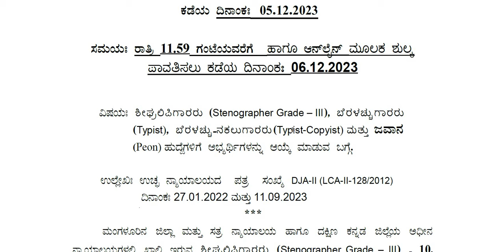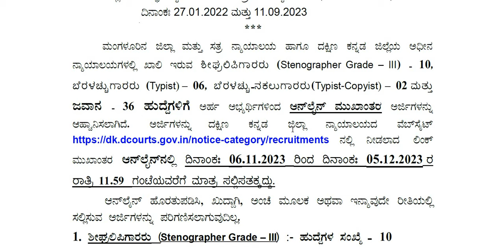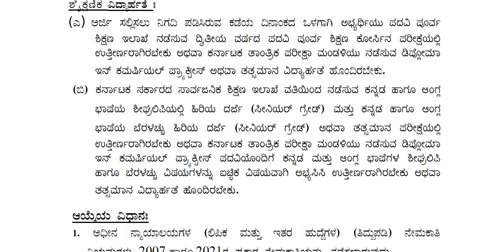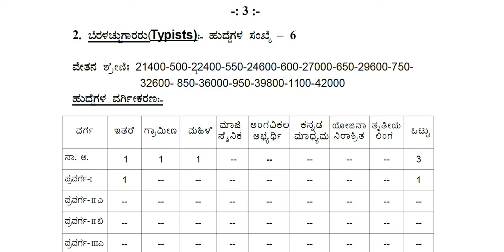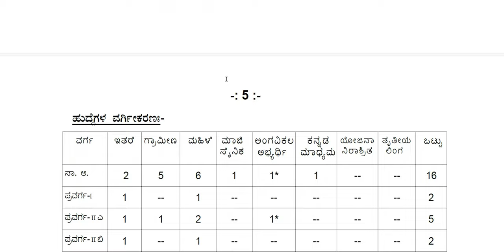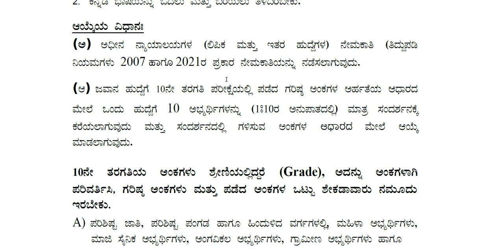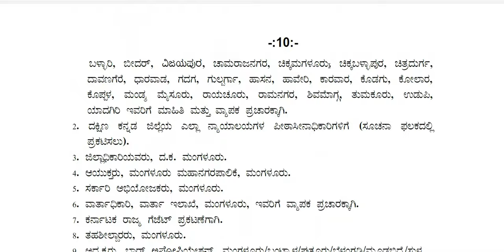ಜಿಲ್ಲಾ ನ್ಯಾಯಾಲಯದಲ್ಲಿ ವಿವಿಧ ಹುದ್ದೆಗಳು || Classic Job Junction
Classic Education
Dharwad